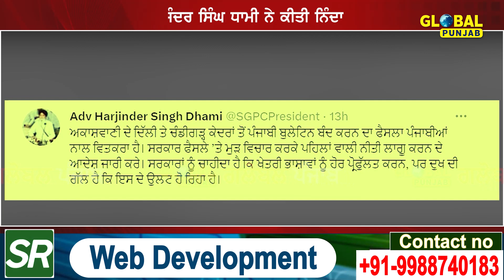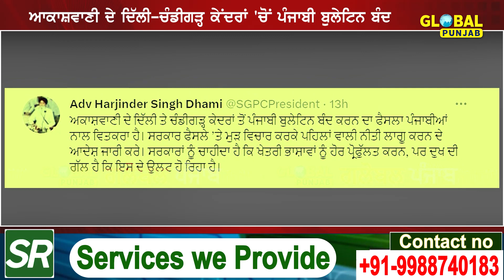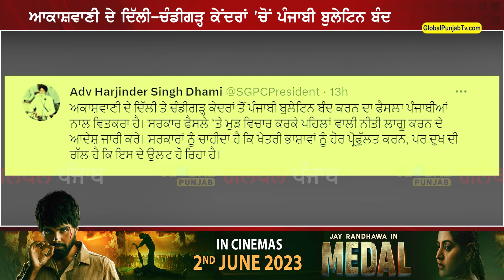ਆਕਾਸ਼ਵਾਣੀ ਦੇ ਦਿੱਲੀ-ਚੰਡੀਗੜ੍ਹ ਕੇਂਦਰਾਂ 'ਚੋਂ ਪੰਜਾਬੀ ਬੁਲੇਟਿਨ ਬੰਦ !ਫ਼ੈਸਲੇ ਦੀ ਹਰਜਿੰਦਰ ਸਿੰਘ ਧਾਮੀ ਨੇ ਕੀਤੀ ਨਿੰਦਾ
ਆਕਾਸ਼ਵਾਣੀ ਦੇ ਦਿੱਲੀ-ਚੰਡੀਗੜ੍ਹ ਕੇਂਦਰਾਂ 'ਚੋਂ ਪੰਜਾਬੀ ਬੁਲੇਟਿਨ ਬੰਦ
ਫ਼ੈਸਲੇ ਦੀ ਹਰਜਿੰਦਰ ਸਿੰਘ ਧਾਮੀ ਨੇ ਕੀਤੀ ਨਿੰਦਾ